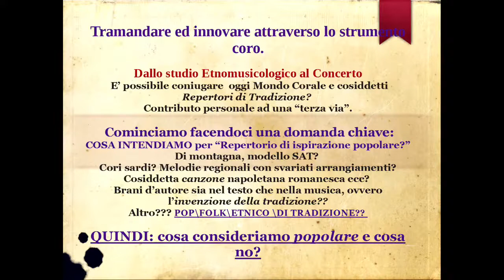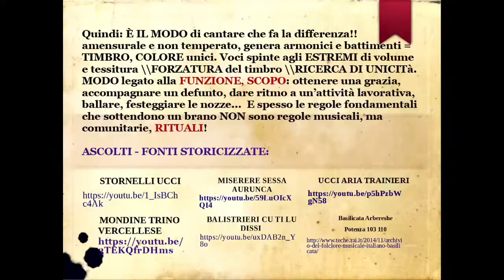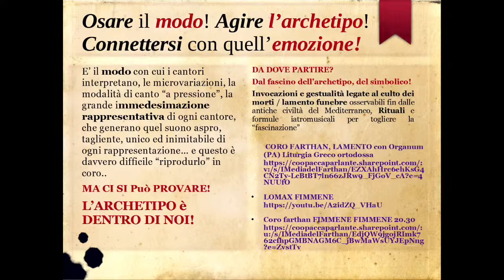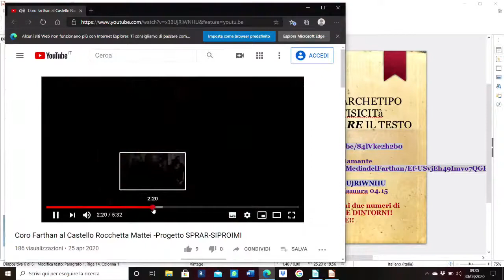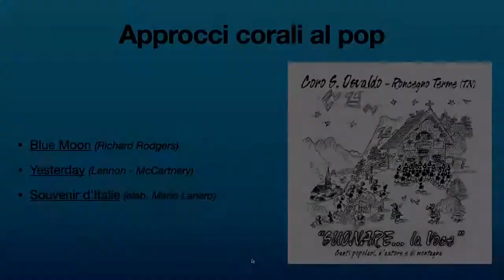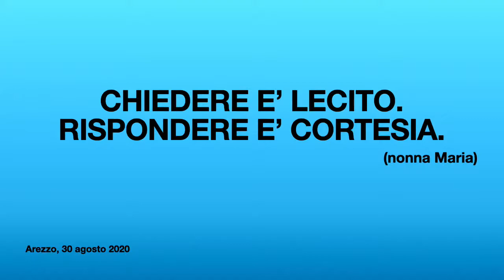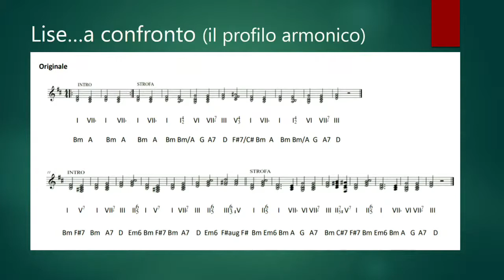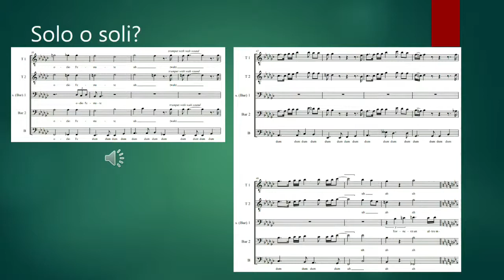30 AGOSTO 2020 prima parte 3° Convegno Nazionale lo strumento coro dirigere e cantare